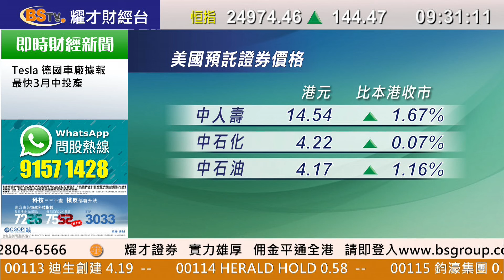耀才財經台 開市錦囊 孔穎雯－美債孳息回落、大型科技股造，推動美股上升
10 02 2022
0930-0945 開市錦囊－美債孳息回落、大型科技股造，推動美股上升

主持：孔穎雯